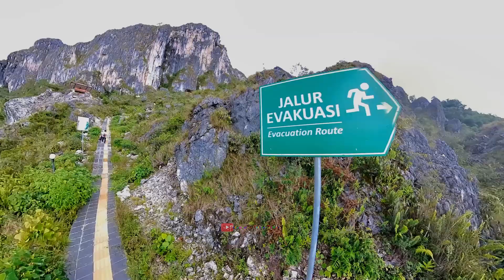Objek Wisata Buntu Sarira | Pasa' Bonginna Topada Tindo